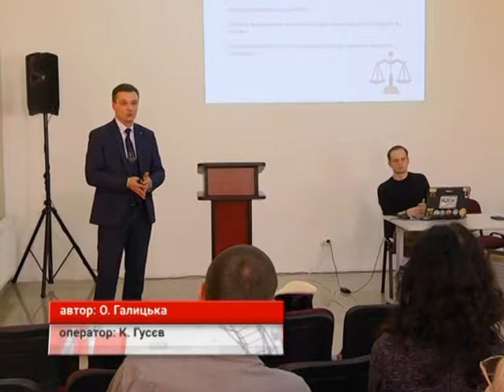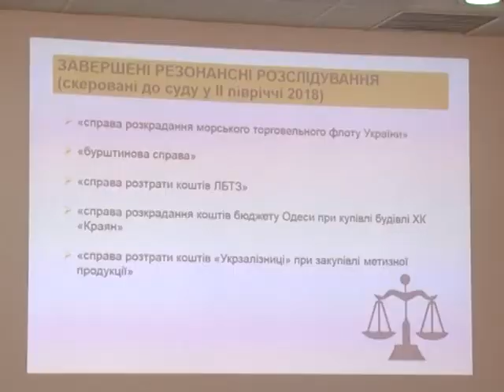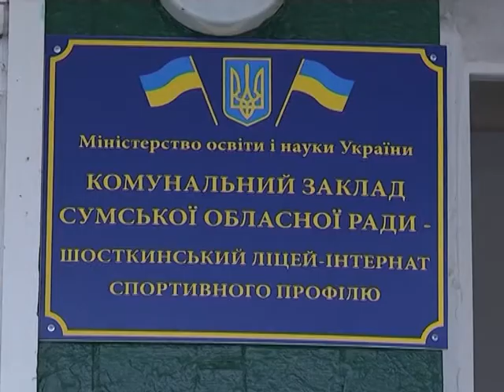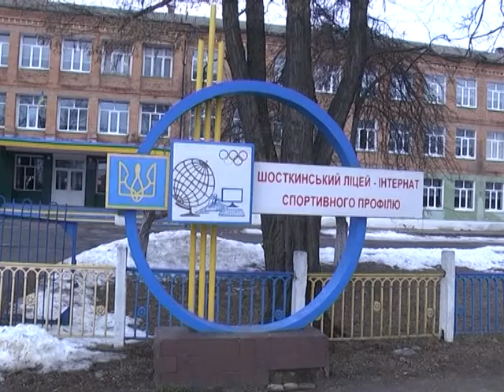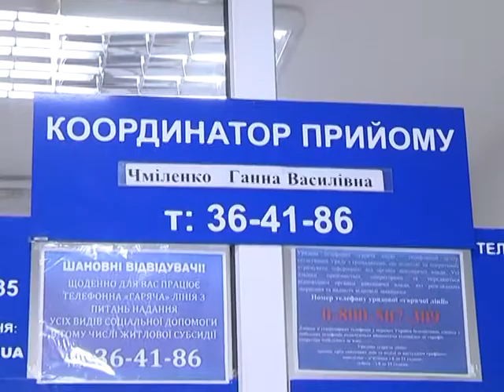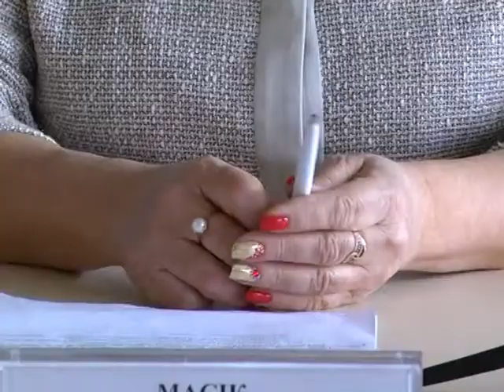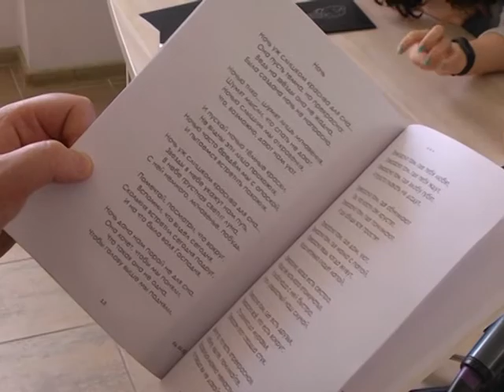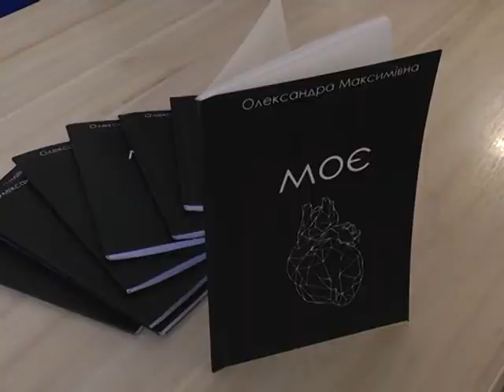Новини 13 березня 2019